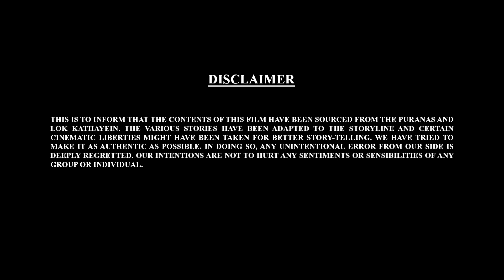बाल गणेश कौए के रूप में क्यों हैं? | Bal Ganesh Ki Kahaniya In 3D - 55 | Hindi Stories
बाल गणेश कौए के रूप में क्यों हैं?